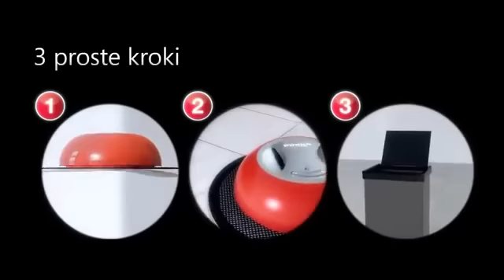Robot mopujący (mop robot) Vileda Virobi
Robomop Vileda dostępny u autoryzowwanego sprzedawcy marki Vileda w Polsce - sklepie internetowym ArtCook.pl